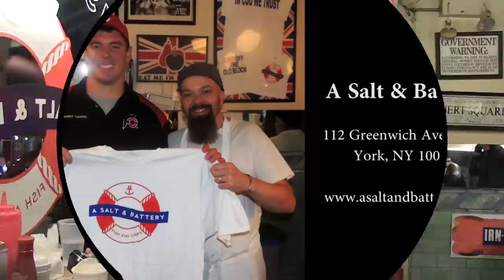FAT BASTARD FISH AND CHIPS CHALLENGE!!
A&Z #192 – Atlas vs The "Fat Bastard" Fish & Chips Challenge!!
Hey everybody! For this food challenge I’m at A Salt & Battery in New York, NY.
I’m taking on their "Fat Bastard" Fish and Chips Challenge, as I go for win #192!!

Food Challenge Description:

– 1 lb fish, 1.5 lbs chips, and 8 oz mushy peas
– You must also finish a Coke or Diet Coke
– 2 sides of tarter sauce must be finished too

Prizes for the food challenge vary depending on how fast it is finished

– Finish in less than 20 minutes = Free Meal ($25) + Free Shirt + Wall Of Fame
– Finish in less than 30 minutes = Free Shirt ($25) + Wall Of Fame (Meal is not free)

PLEASE WATCH SOME OF THE OTHER VIDEOS FROM MY 2014 NORTHEAST USA TOUR:

“Cut It”